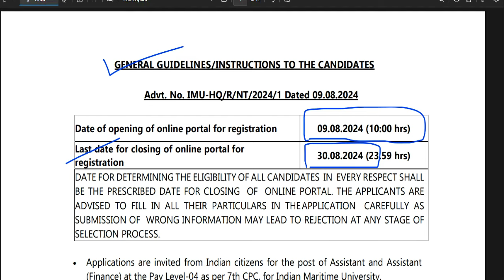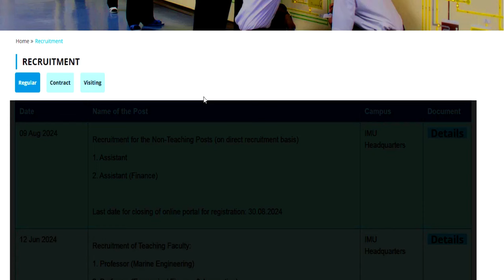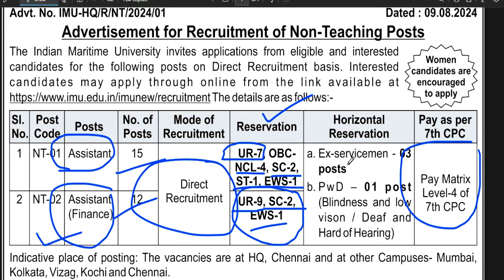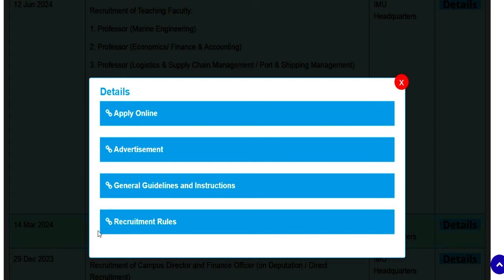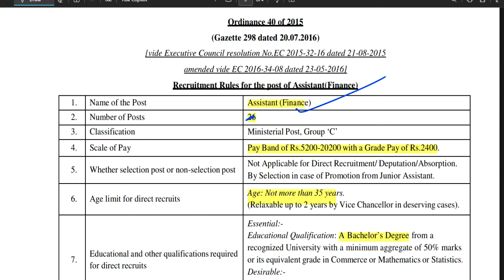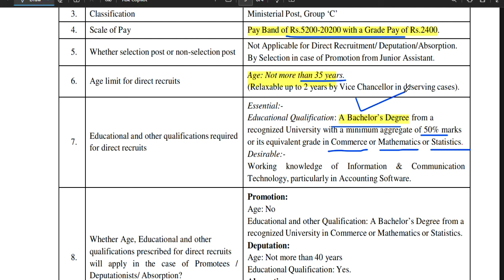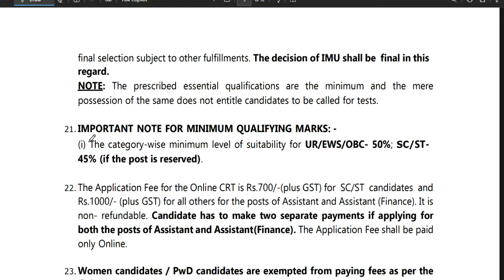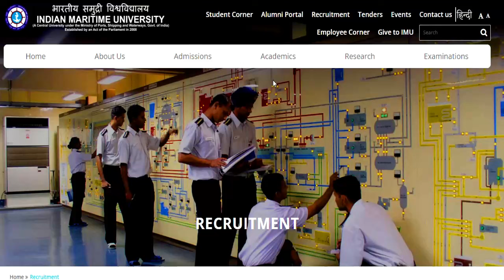CENTRAL GOVT PERMANENT VACANCY 2024 | SALARY- 45000 | ANY GRADUATE APPLY | ALL STATE ALLOWED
CENTRAL GOVT PERMANENT VACANCY 2024 | SALARY- 45000 | ANY GRADUATE APPLY | ALL STATE ALLOWEDCENTRAL GOVT PERMANENT VACANCY 2024 | 17727 VACANCY | SALARY- 65000 PER MONTH | ANY GRADUATE APPLY